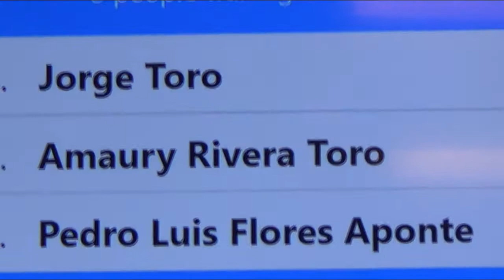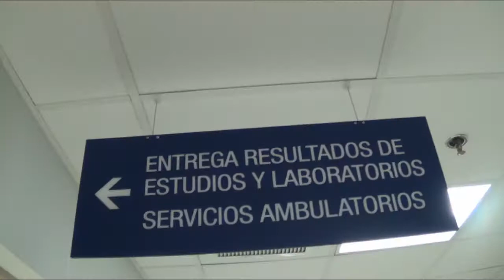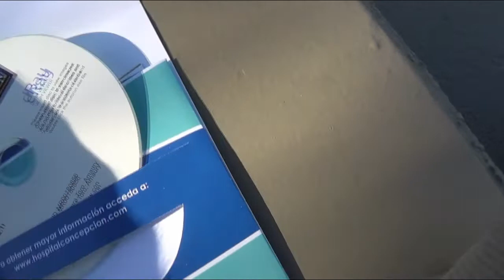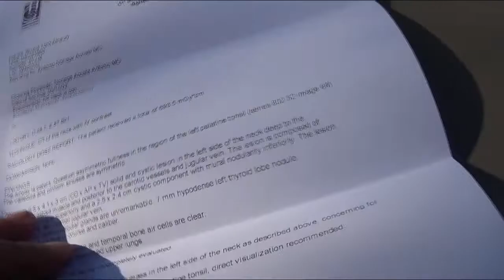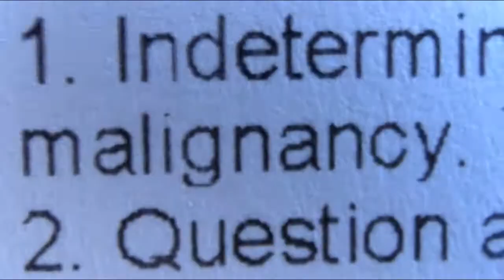Salud / Health UPDATE Recogido de resultados / Results CT SCAN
Fui hasta San German a recoger mis resultados de CT SCAN. Busted at hospital video recording
Went to San german to pick up CT SCAN results . Me agarraron video grabando en el hospital
Scroll down for English translation
Un reality show bilingue boricua casero(homemade) . Siguele los pasos a Amaury Rivera Toro hombre que reclama haber sido abducido por extraterrestres para el año 1988 . Ahora muchos años despues podemos ver su estilo de vida con estos videos lleno de boberas , estupideces y sanganaces luego del paso del Huracan Maria en 2017 por Puerto Rico / A bilingual homemade reality show . Follow Amaury Rivera Toro a man who claims he was abducted by Aliens from outer space in 1988 . Now we can observe through these videos his crazy life full of dumb , silly and plain out stupidity right after hurricane Maria hit the island of Puerto Rico in 2017 Episode # 118